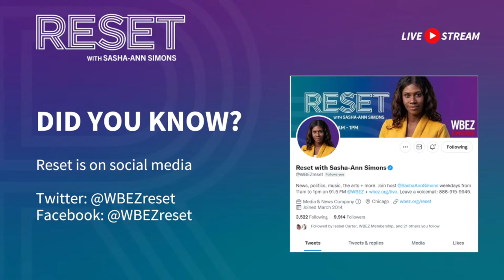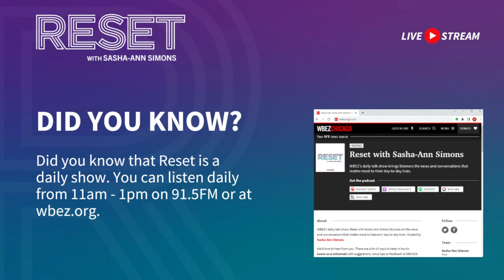Chicago News Recap May 5 | Reset with Sasha-Ann Simons Roundtable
Reset breaks down the biggest news of the week in our Chicago News Recap with host Sasha-Ann Simons. This week's panel features: Ray Long, investigative reporter at the Chicago Tribune, David Greising, president at the Better Government Association, and Mike Lowe, reporter at WGN TV News.

About Reset: WBEZ’s daily talk show, Reset with Sasha-Ann Simons focuses on the news and conversations that matter most to listeners’ day-to-day lives. Hosted by Sasha-Ann Simons.